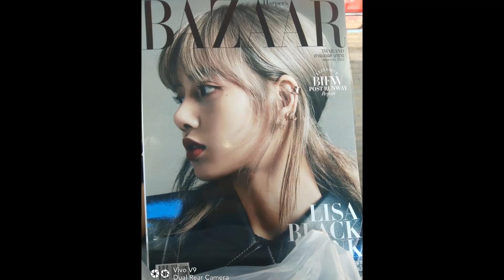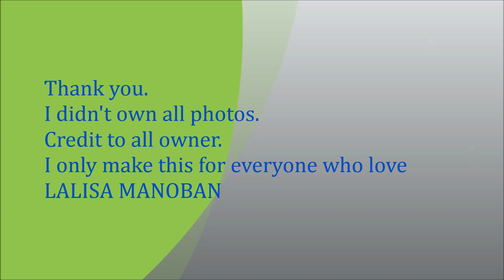LALISA, LISA BLACKPINK , Kpop GG, YG, Beautiful photos # 144